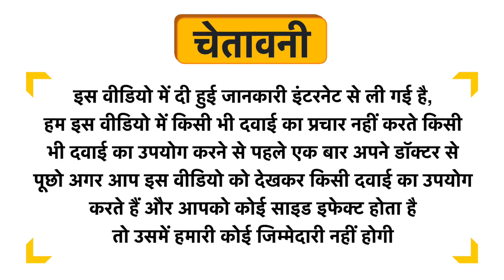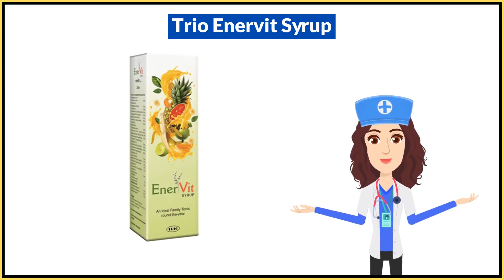Trio Enervit Syrup Uses in Hindi | Side Effects | Dose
Trio Enervit Syrup Uses in Hindi | Benefits | Side Effects | Dose